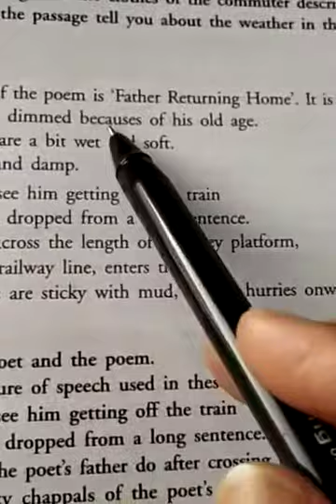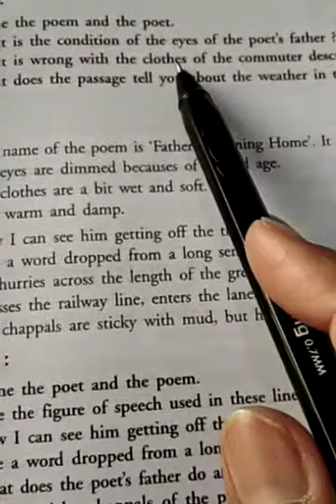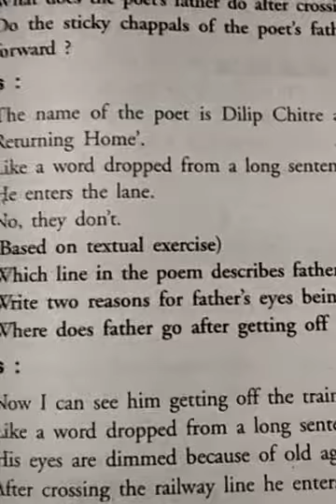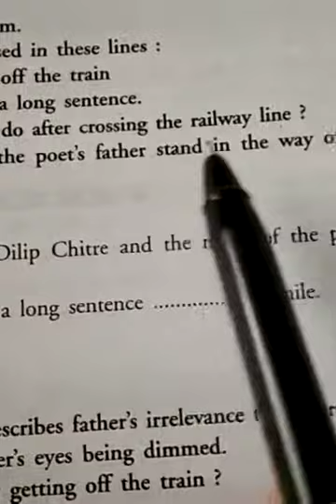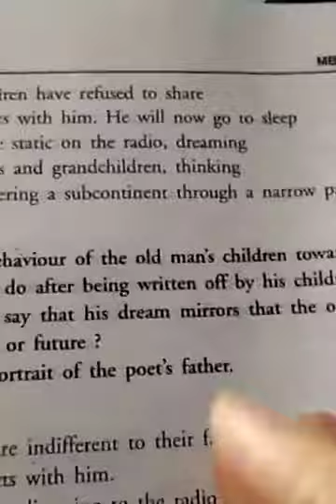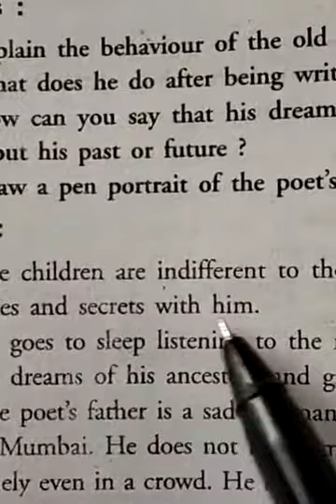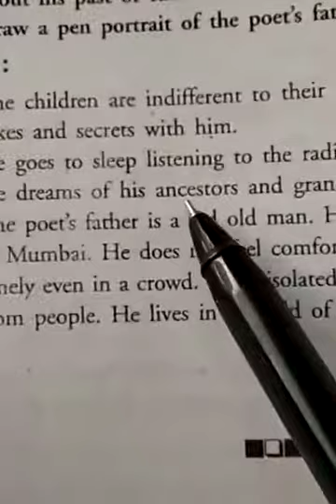stanzas father returning home